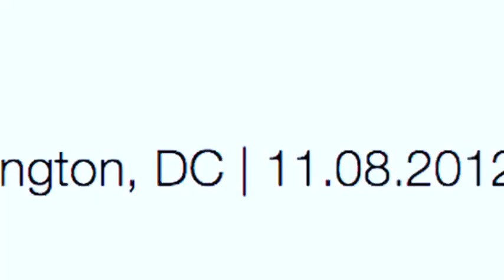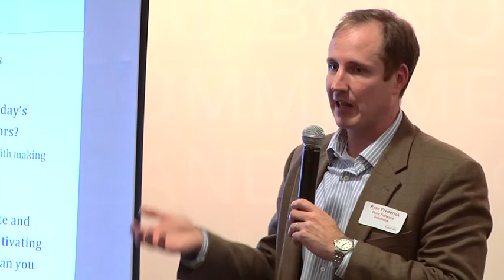Summary reel - Aging2.0 | Washington, DC (8 Nov 2012)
Summary of Aging2.0 meeting hosted by Arent Fox LLP, Washington, DC 8 Nov 2012.

Note: Thanks to Arent Fox LLP for sponsoring the event, and for Immersion Active for providing the video.